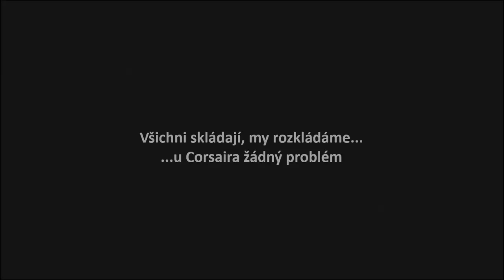F4U Corsair od Flyzone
Představujeme RC polomaketu letounu F4U Corsair od firmy Flyzone se zatahovacím podvozkem v základu